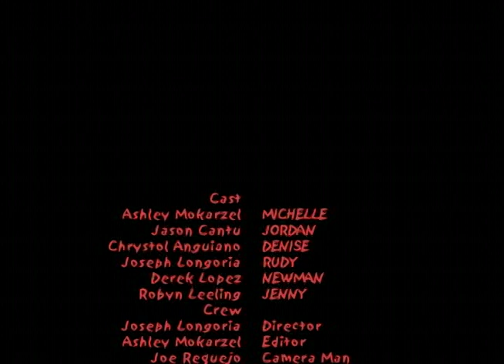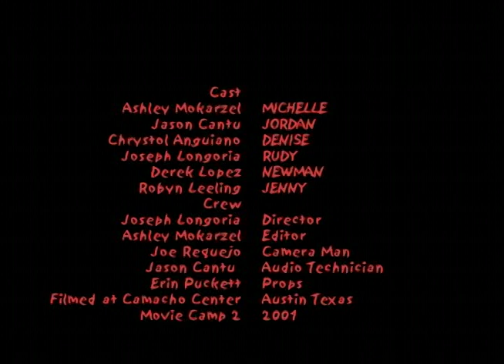Camacho Films: Camacho Killer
From the Camacho Archive, we present Camacho Killer.